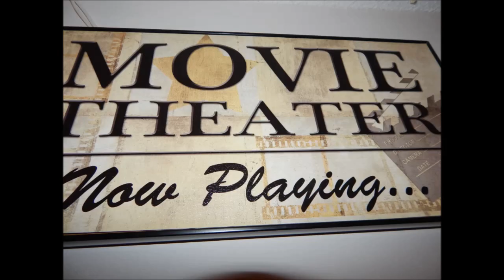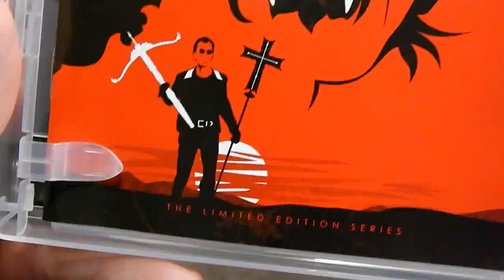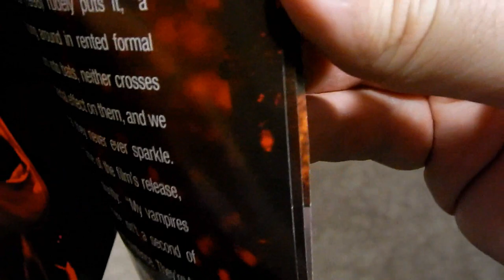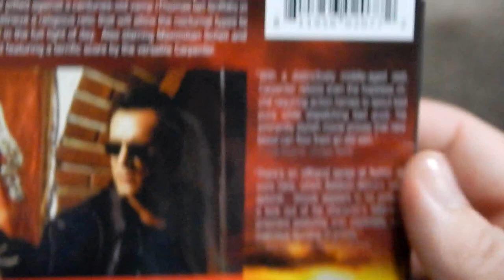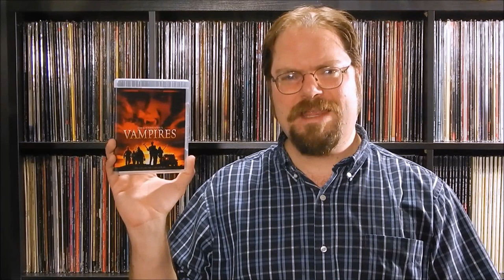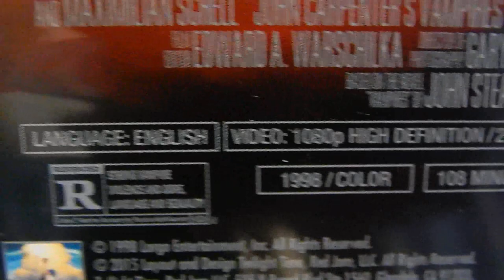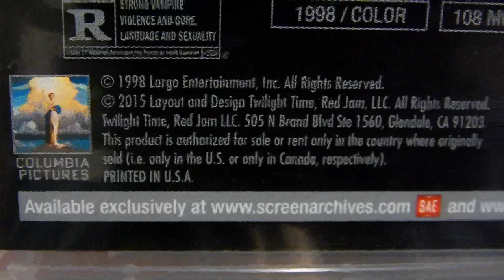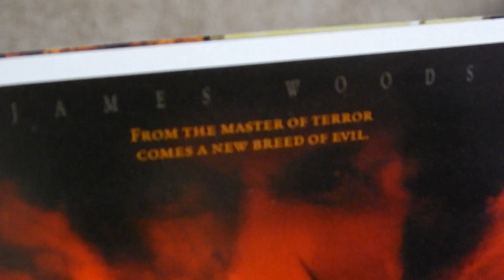Blu-Ray Review: John Carpenter’s Vampires (1998) [Twilight Time]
Culturedog Sam Hatch is all about the John Carpenter action, which ultimately means he has to acknowledge that for every “Escape From New York” - there’s a “Ghosts of Mars”.  Still, good or bad, Carpenter’s got an undeniable style. And it’s usually better to watch one of his “crappy” films over one of Michael Bay’s better ones.

“Vampires” never found critical or commercial acclaim, but this sleeper vampire western certainly deserves some high definition recognition.  Thanks be to Twilight Time then, for issuing a limited Blu-Ray release with a few special features under the hood as well.  Let’s crack the lid off this coffin and assess the state of the remains before this sucker goes out of print for good!

The Film: 00:57
Picture Quality: 05:32
Audio Quality: 06:52
Special Features: 07:17

John Carpenter’s Vampires.  Twilight Time.  Limited Edition of 5,000 Units.  Released March 8, 2016.  One 50 GB MPEG-4 AVC disc.  1080p High-Definition Resolution.  108 minutes.  Color.  Aspect Ratio 2.35:1.  DTS-HD Master Audio 5.1 English and 2.0 English and Isolated Score.  English subtitles.  Rated R.  Region Free (A/B/C).  Original MSRP $29.95

“Vampires”  Directed by John Carpenter.  Produced by Sandy King.  Written by Don Jakoby.  Based on the novel “Vampire$” by John Steakley.  Music by John Carpenter.  Starring James Woods, Daniel Baldwin, Sheryl Lee, Thomas Ian Griffith, Tim Guinee and Maximilian Schell.  U.S. Theatrical Release Date October 30, 1998.